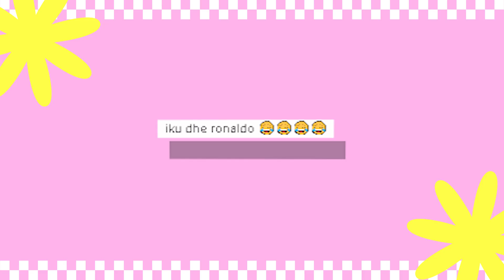Ronaldo Sharka ben te paprituren! Ja reagimi i Luiz Ejllit nuk duhet humbur?